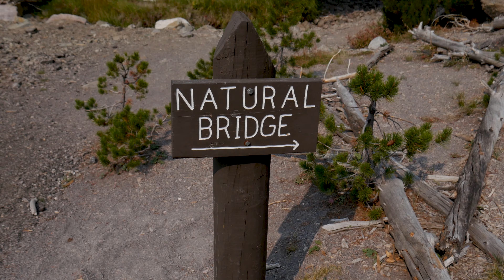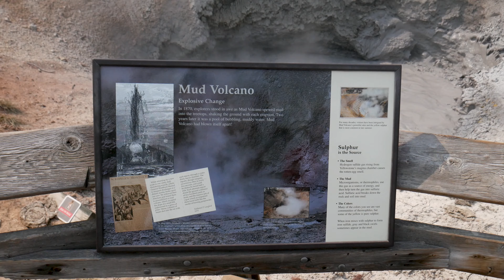Yellowstone National Park- A 4 Day Itinerary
After spending 5 days in the Grand Tetons, we traveled north to Yellowstone where we explored hydrothermal and geologic features, waterfalls, wildlife, and so much more. We hope you enjoy!

Songs:
Stomping Grounds- Silent Partner
Standing on your Own- Paper Twins
Find A Way- Bo the Drifter
Runaway Deer- Arc de Soleil
The Wild Man- Benjamin Carey
The Happy Cowboy- Garry the Canary